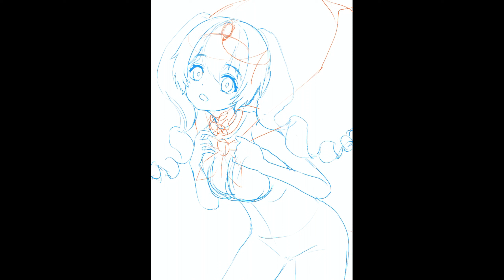【Procreateメイキング】Skeb依頼絵 描く。「朱桜ちゆき」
今回は、Skebのご依頼絵で、TRIAM Vライバーの朱桜ちゆきちゃんのFAを描かせていただきました✨